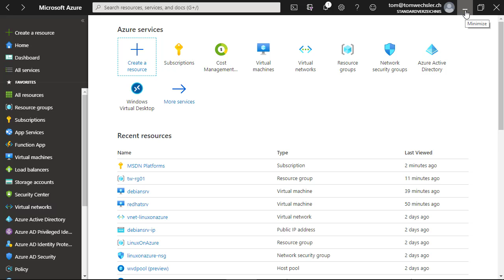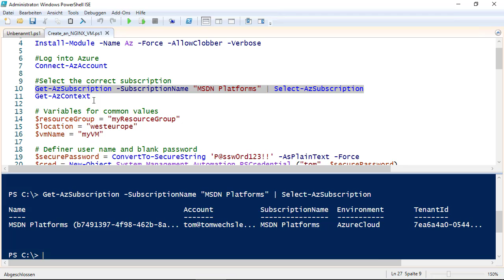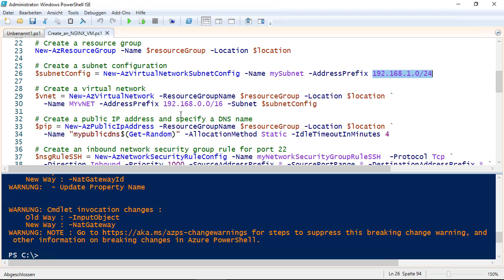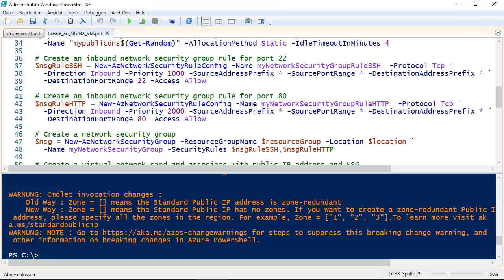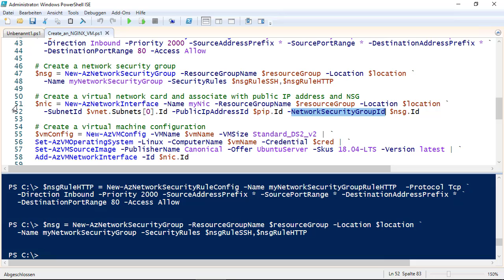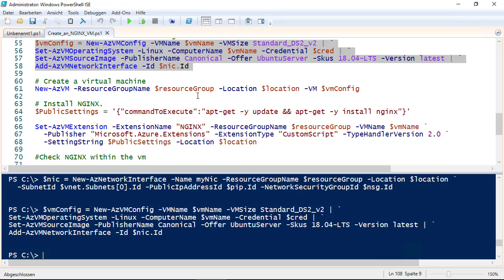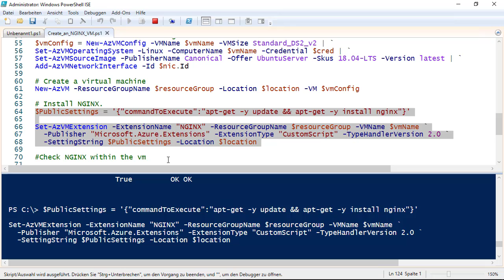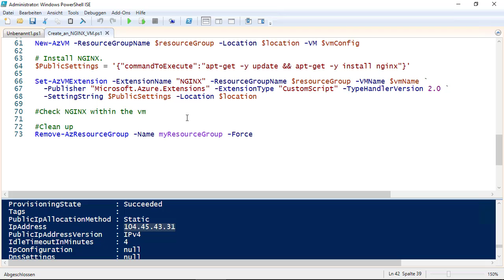Azure Tip: Mit der PowerShell in Azure eine Linux VM (virtual Machine) mit NGINX bereitstellen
Azure Tip: Mit der PowerShell in Azure eine Linux VM (virtual Machine) mit NGINX bereitstellen, let's get started